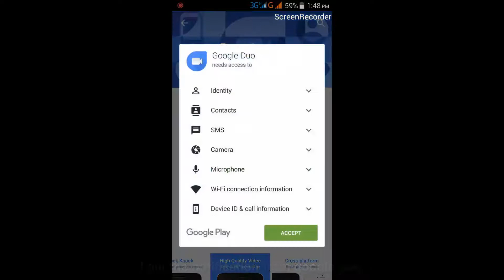Google Launches Google duo for video calling feature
Google Launches Google duo for video calling feature-google video calling app-google duo.

Today i get the notification from google play,suddenly i was supprised becoz it shows google duo is now available in google play store.

Then i goto download it and install it.

It very interesting app for video calling.

This is also available for android,ios and now download from india,but i awaiting for release date for this google duo app,now i enjoyed it.

You can also download it from google play or any other websites and this video for like demo state